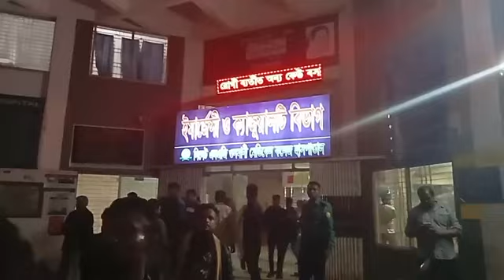ছিনতা'ই কারীদের ছুরি'র আঘাতে মৃত্যু-র সাথে পাঞ্জা লড়ছে ১জন সিএনজি চালক | Sylhet News | Sylhet City